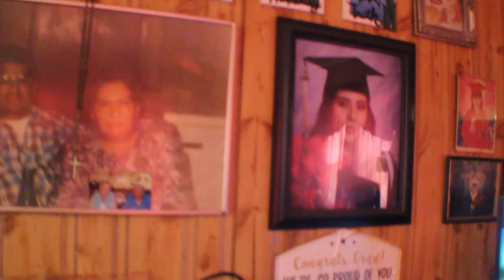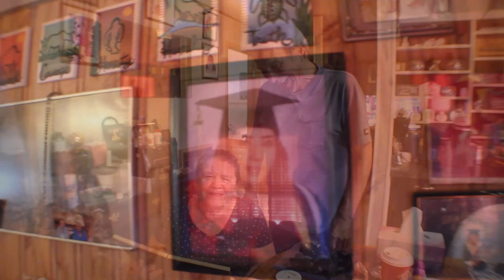Charlie 50th Final